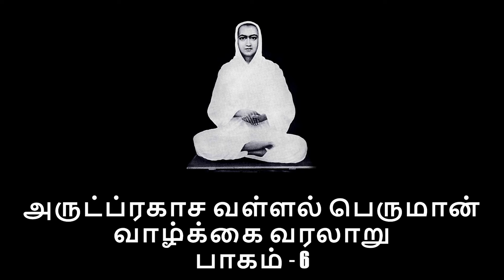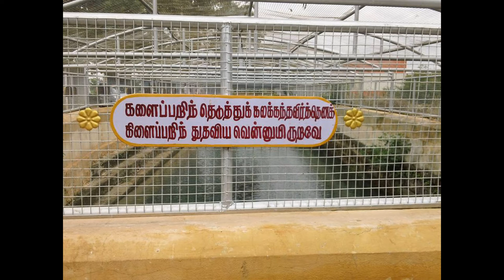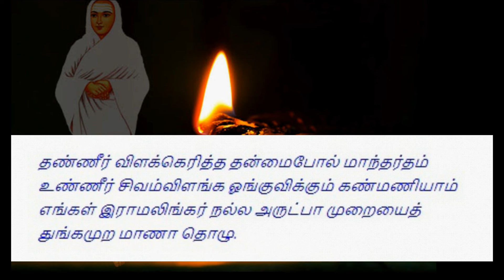Vallalar - Part VI - அருட்ப்ரகாச வள்ளல் பெருமான் வாழ்க்கை வரலாறு பாகம் - 6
Album 148:

About Vallalar - Part VI
(அருட்ப்ரகாச வள்ளல் பெருமான் வாழ்க்கை வரலாறு பாகம் - 6)

By
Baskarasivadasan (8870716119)